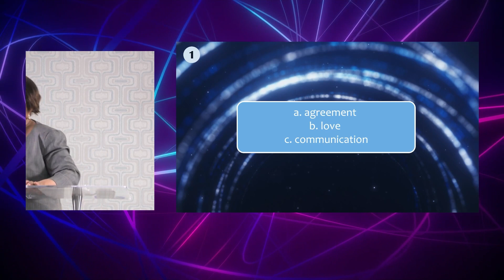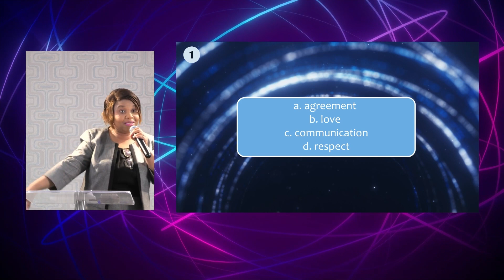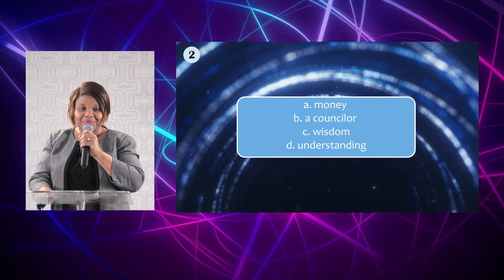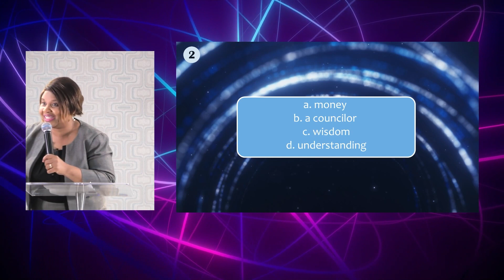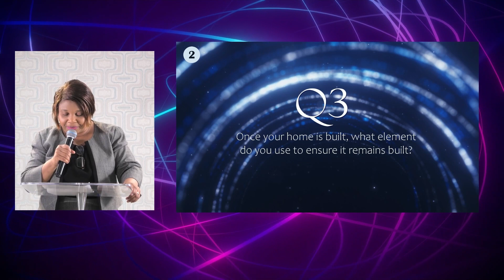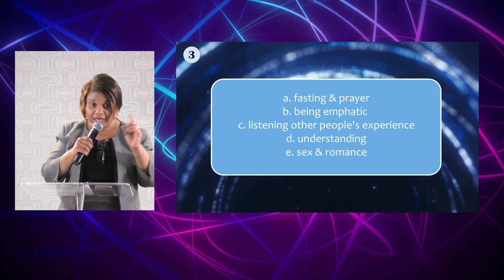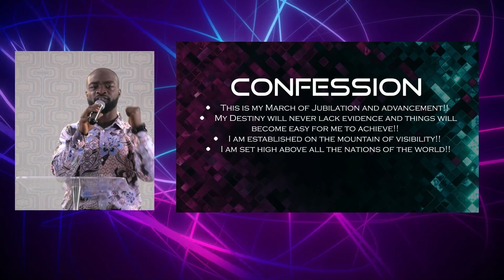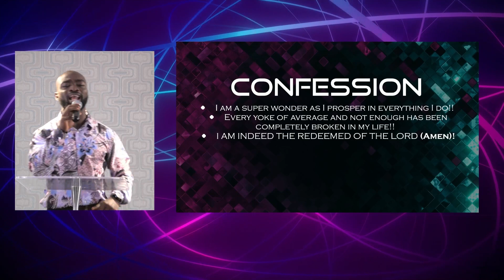Healthy Marriage Uncovered | Pastor Busola Martins | RCCG Discovery Center Auckland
Your Marriage is Bigger than You!

In today's message, Pastor Busola Martins teaches you three keys to ensure the health of your marriage is optimum.

Discovery Center is a place where destinies are discovered and champions raised! Lead by Pastor Ayokunle & Busola Martins, join us in this exciting adventure of destiny discovery and raising champions!